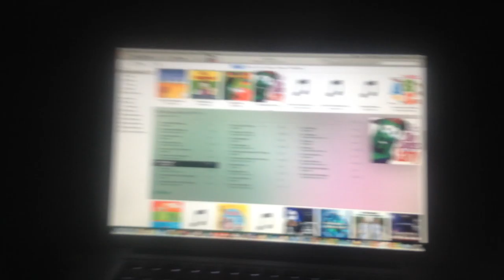jax car wash